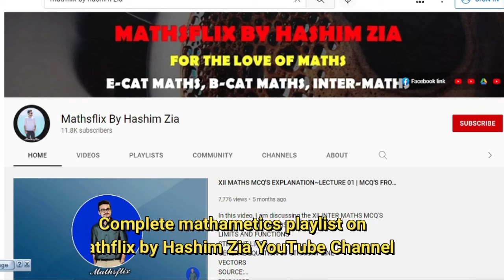SECOND YEAR MATHS CHAPTER 09 VECTORS | COSINE | SINE | UNIT VECTOR | DOT PRODUCT | CROSS PRODUCT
In this video, I am discussing the basics of Chapter#09 from Sindh Board "VECTORS". Topic discussed in detail is  | COSINE | SINE | UNIT VECTOR | DOT PRODUCT | CROSS PRODUCT